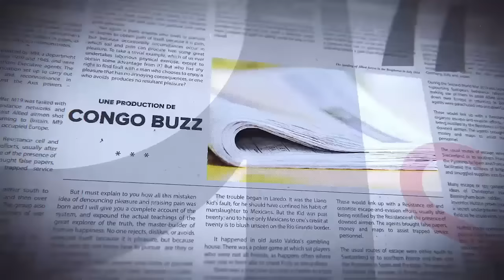FATSHI SUSPEND-T-IL LA CONSTITUTION, FCC-CENCO, MANIX IYENDA ÉVENTRE LE BOA